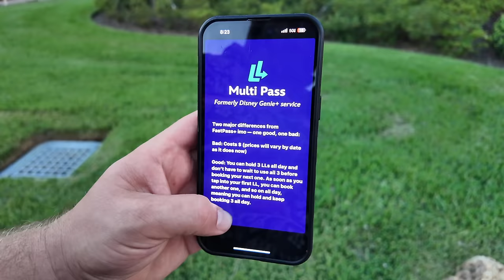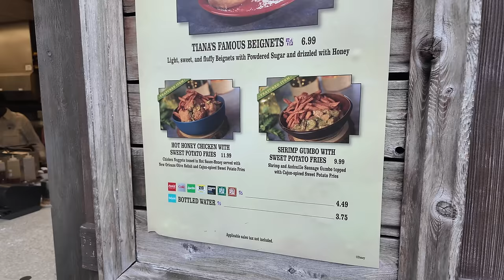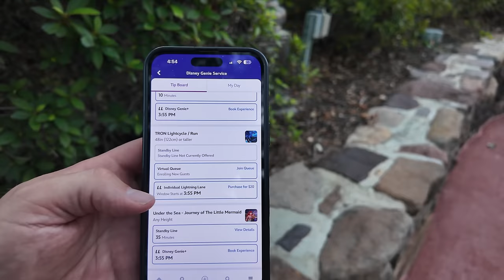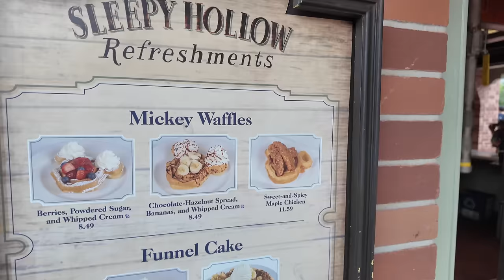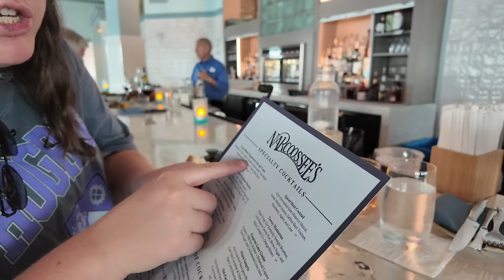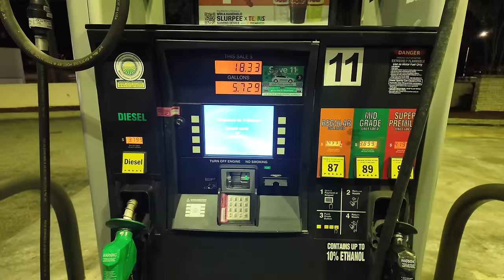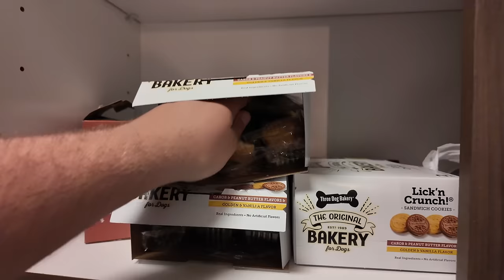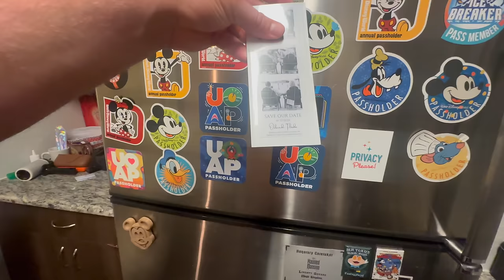Disney’s Magic Kingdom 2024 | NEW Tiana’s Food And NO MORE Sleepy Hollow Waffles | Walt Disney World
Hey friends! Yesterday, we went to Magic Kingdom to try all of the new Tiana’s Bayou Adventure food. I also learned that Disney is getting rid of Genie+ and the waffle sandwiches at Sleepy Hollow